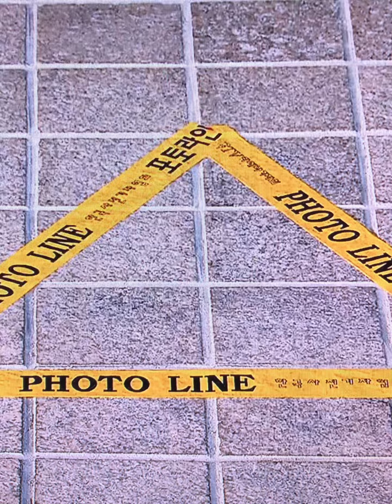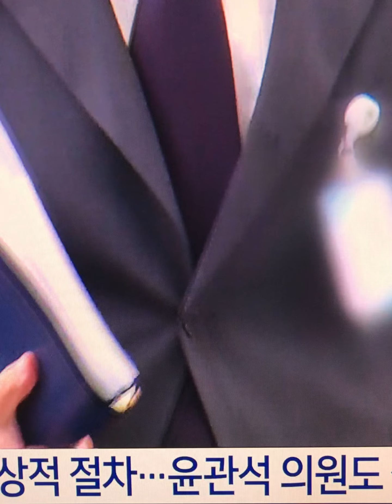송트남왜또 입꾹하냐 ? 구속후첫검찰조사불발 구치소서 소환 불응#송영길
더불어전당대회 돈봉투 살포 의혹의 정점으로 지목된 송영길(60) 전 민주당 대표의 구속 후 첫 조사가 불발됐다.

서울중앙지검 반부패수사2부(최재훈 부장검사)는 20일 오후 2시부터 서울구치소에 수감된 송 전 대표에게 출석해 조사받을 것을 통보했으나 응하지 않았다.

송 전 대표의 구체적인 소환 불응 사유는 아직 확인되지 않았다. 송 전 대표는 조사에 응하는 대신 오후 선종문 변호사와 접견할 예정인 것으로 알려졌다.
송 전 대표는 구속 전인 이달 8일 검찰의 첫 소환조사 때에도 "윤석열 정권의 검찰을 신뢰할 수 없다"며 진술 거부권을 행사한 바 있다.
일각에서는 검찰이 18일 송 전 대표를 구속한 후 증거인멸 우려 등으로 변호인 외에 가족과 지인 등 타인과의 접견 금지 조처를 내린 것 등에 대한 반발성으로 불출석한 것 아니냐는 해석도 나온다.